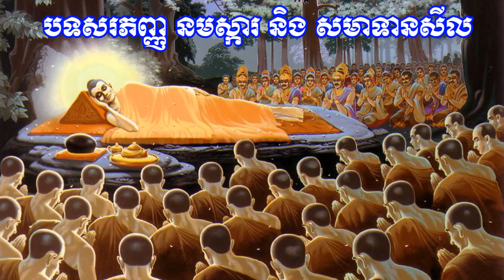បទសរភញ្ញ នមស្ការ និង សមាទានសីល - Khmer Dhamma Video - [Khmer Dhamma Video]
បទសរភញ្ញ នមស្ការ និង សមាទានសីល - Khmer Dhamma Video
សូមគោរពស្វាគមន៍មកកាន់ Channel នេះ សូមសេចក្តីចម្រើនមានដល់លោកអ្នក ។
សូមអរគុណចំពោះការទស្សនាវីដេអូទាំងនេះរបស់យើងខ្ញុំ ។